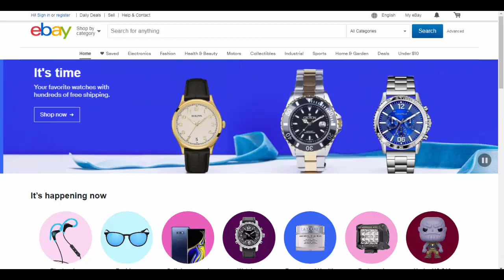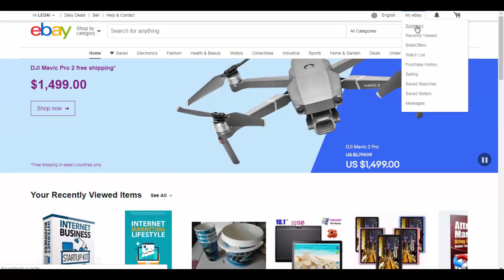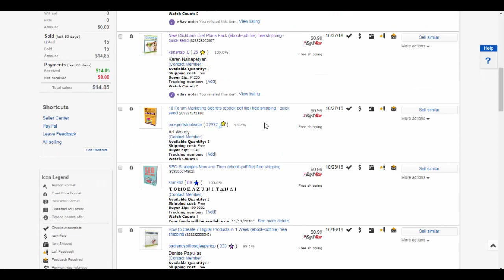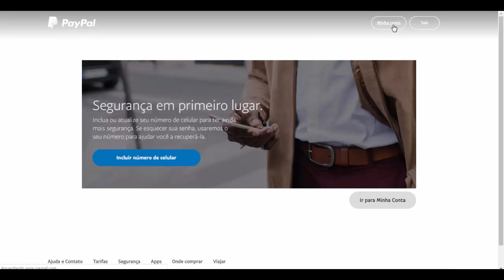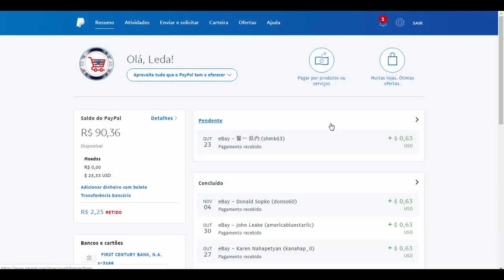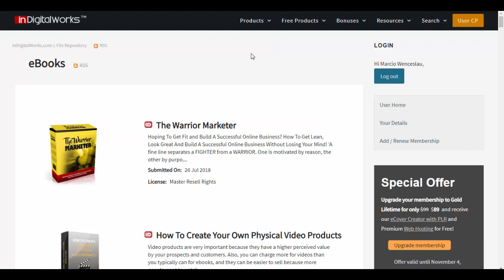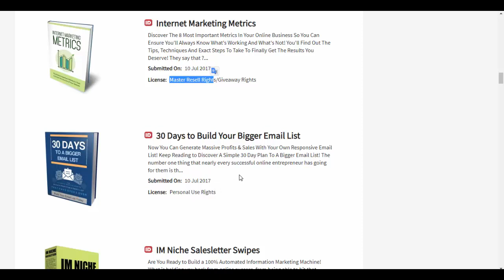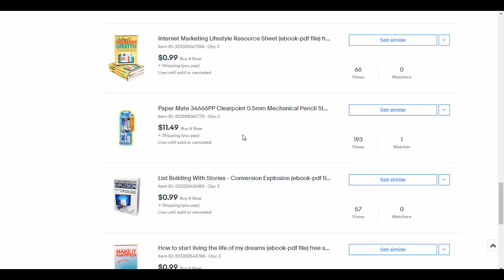Como Conseguir Feedbacks Mais Rápido no Ebay | Por Márcio Wenceslau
Quer tentar uma das vagas para o treinamento ICV NEGOCIO MUNDIAL?
Acesse ❤️️ e entre no grupo de espera que a inscrição para próxima turma já está perto de abrir.

Meu nome é Márcio Wenceslau e trabalho pela internet desde 2014

No vídeo de hoje eu vou passar pra você como é  possível conquistar a  sua reputação no Ebay 5x mais rápido
que o modo convencional. Sem precisar comprar nada.
Tem muita gente já fazendo isso.

Uma loja com pelo menos 1 estrela amarela já passa a credibilidade para os clientes se sentirem seguros e
o próprio Ebay começa a liberar mais espaço para anúncios de seus produtos.
Conseguindo sua reputação mais rápido você estará no nível de vendas que acontecem até enquanto você dorme.

Aí você me diz que lucrar só 2 dólares por produto é pouco; sim é pouco, mas, não esqueça que você está na fase de criar sua reputação.

Vamos fazer uma conta só pra você ver a grandiosidade desse negócio com apenas 2 dólares de lucro

Sendo pessimista, vamos imaginar que faremos apenas 10 vendas por dia, não vou falar de faturamento, vou falar diretamente no lucro ok?

Então, 10 vendas a $2,00 = 20 dólares
20 dólares por dia durante  30 dias = 600 dólares e convertendo para reais fica bem próximo de 2.000 reais.
Olha que essa conta foi feita por baixo.

Agora que já sabemos da grandiosidade do negócio, vamos começar do início certo.

Sabemos que nenhuma pessoa ou empresa nasceu grande não é verdade.
Aprenda como blindar sua conta do ebay contra bloqueio e suspensão.